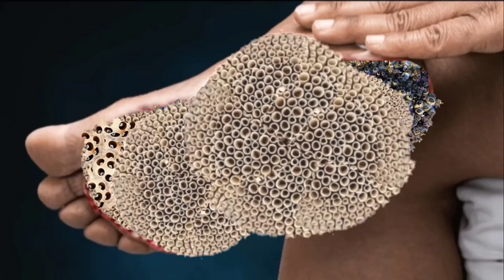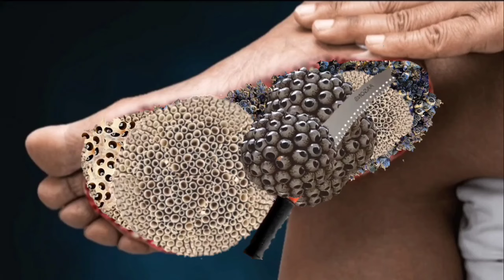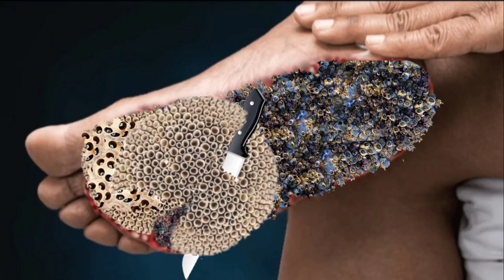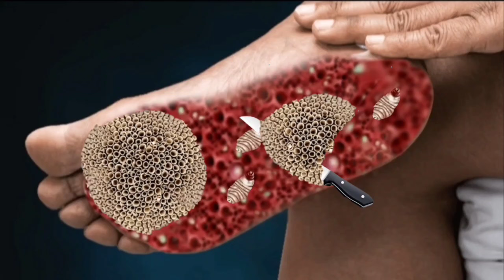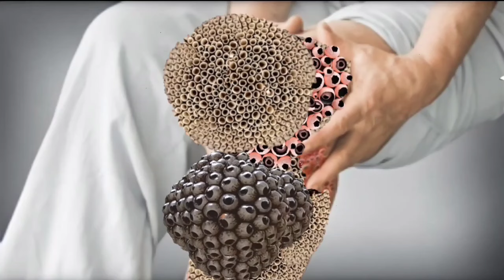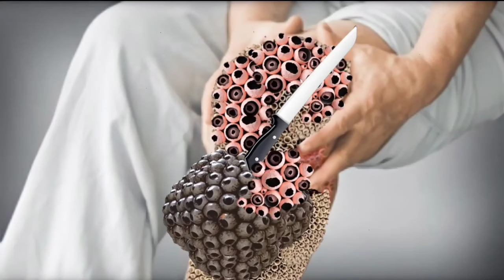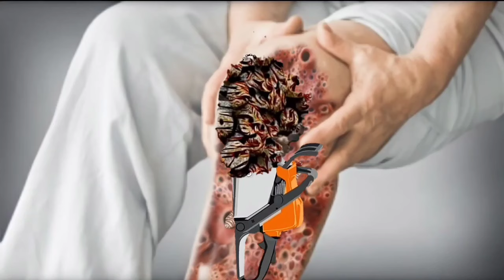ASMR Animation Treatment 🤧 Infected Legs, Legs Treatment Collection | 2d Deep Cleaning Animation °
Hi, this is Brek ASMR.